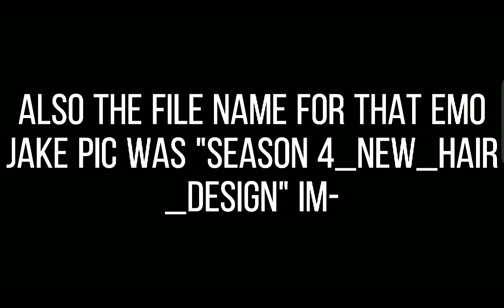The Music Freaks Spoiler + Rosy dump post!!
omg Jake and Hailey are besties again yaay 😍😍

i just realized that rosy posted a two best friends in a room trend with Jailey for members only like 4 hours ago jeezuz I'm late-